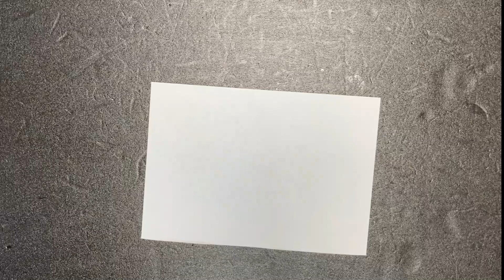【梅雨】あじさいの壁面飾りの作り方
今回は『あじさいの壁面飾り』の壁面を作ります。
とても簡単に作れる壁面ですので初心者の方にもお勧めします。
この作り方をマネして頂ければ顔の形を上手に作れます。

あじさいとカエルを一緒に作れば可愛い6月の壁面になります。

保育士や施設の皆さんだけではなく家庭でもぜひ作ってみてください。

このチャンネルでは、保育士さんや施設の職員さんなどで壁面づくりが苦手な方でも楽しく作れる作品やノウハウを紹介していきます。
ぜひ皆様もチャレンジしてみてください。